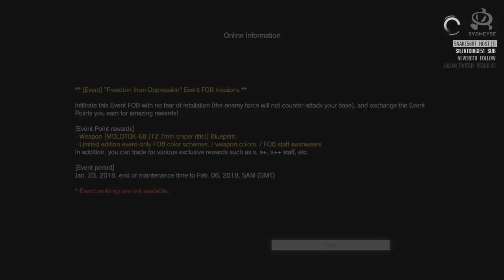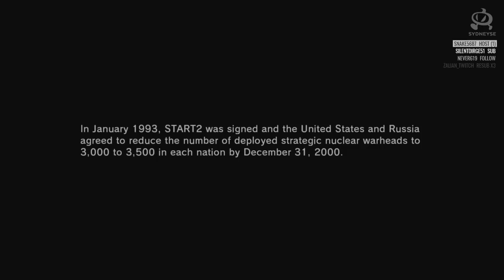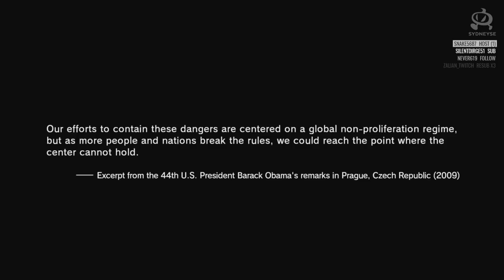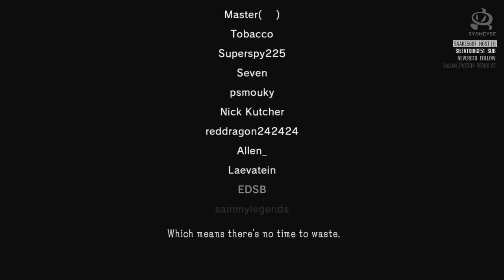Nuclear Disarmament scene in MGSV on Steam (JPN Voice)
I can confirm, I have received the  Nuclear Disarmament scene in MGSV on Steam. Reports are out that its also been triggered on Xbox One. I just checked PS4 and did not receive the scene. No idea why its been manually triggered to go on Steam.

Visit MGN for all things Metal Gear.